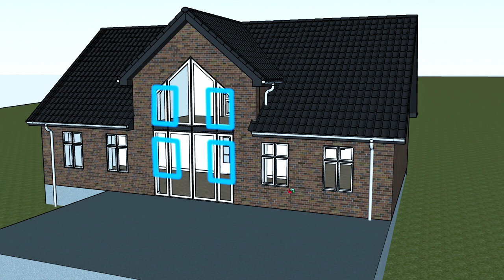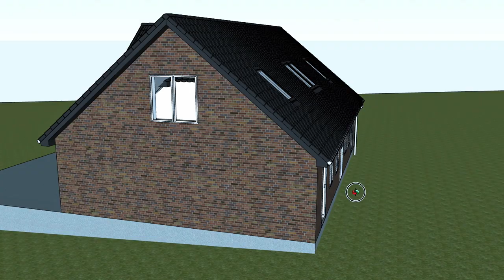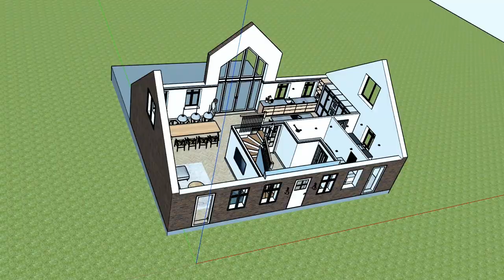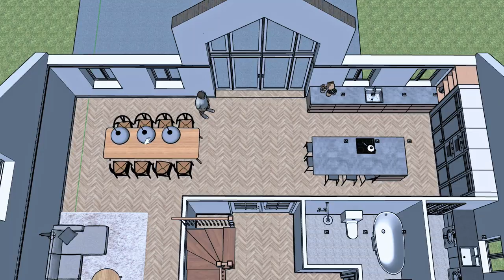Renovering og ombygning af hus med oplagt arkitektur og indretning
KONTAKT MIG:
Henvendelser vedrørende min virksomhed Bygplan arkitekt- og byggerådgivning, kan ske via hjemmesiden. Jeg hjælper dig fra ide til byggeri, Skitseforslag, Byggetilladelse, Byggetegninger og Tilsyn.